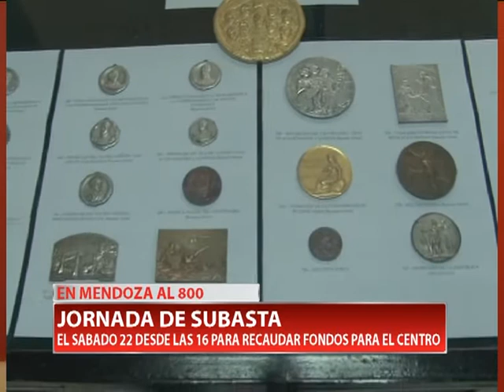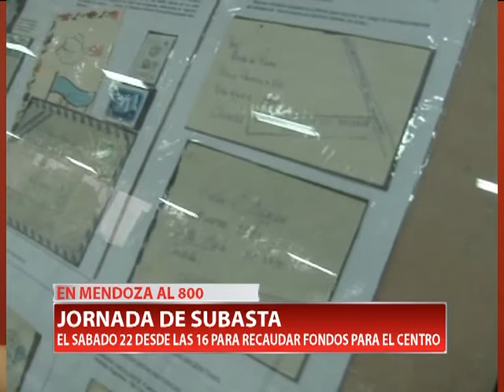JORNADA DE SUBASTA EL SABADO 22 DESDE LAS 16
El Centro Filatélico y Numismático de la ciudad desarrollará una jornada de canje de monedas, estampillas, billetes, entre otros objetos coleccionables. Se llevará a cabo en la sede de calle Mendoza al 800 durante el día 22 a las 16.